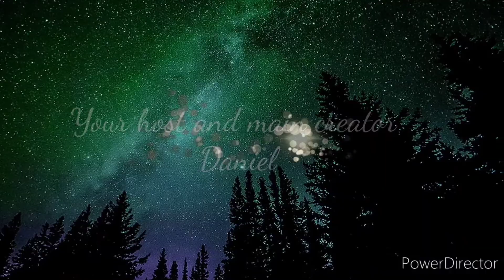Last of Us 2 is out players arnt happy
Last of us 2 is out and user score now sits at a 1.8 user score guess those access media wernt as honest as they should be.